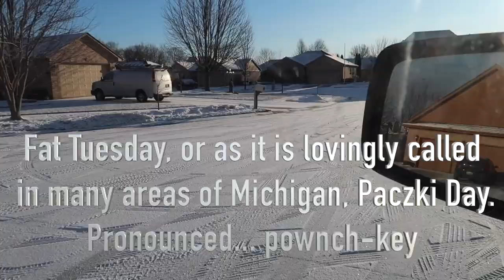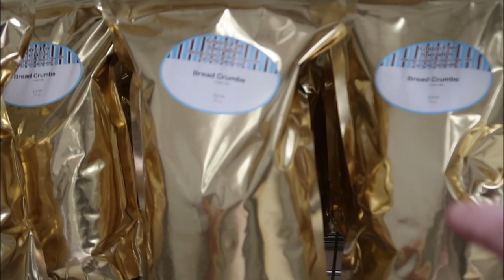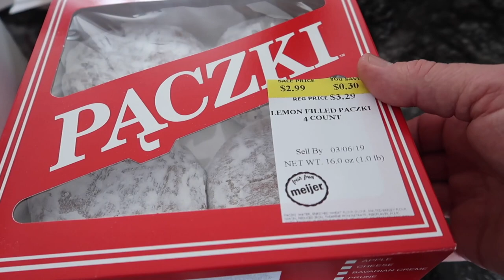Fat Tuesday Paczki Day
Warning this vlog isn't POND related...

We just wanted to share a tradition that we like to partake in around our house... It's called Fat Tuesday!!! So in order for everyone in the family to enjoy one of these delights, I'm heading to pick up some Gluten Free Paczki for my youngest son #3

To Americans of Polish descent, Pączki Day means eating pączki, special jelly-filled buns. While the practice of Pączki Day is traditionally observed the day before Ash Wednesday in the United States, in Poland, pączki sales are the highest on Tlusty Czwartek, or “Fat Thursday.” (The Thursday before Ash Wednesday).

Hi, my name is Dan Put, owner of Put’s Ponds and Gardens, LLC.